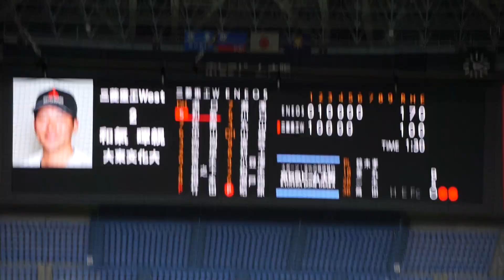2022/11/7(火) 柏原史陽(ENEOS) vs 和氣暉親(三菱重工West) 見逃し三振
JABA日本選手権大会2022 3回戦 2022/11/7(火) 京セラドーム ENEOS vs 三菱重工West

6回裏（三菱重工Westの攻撃）
（先発投手）柏原
2アウト 和氣 見逃し三振

【勝投手】関根
【敗投手】鮫島
鈴木孝則(球)、金丸雄一(一)、一木正興(二)、高田正和(三)、東原正憲(追)

ENEOS vs 三菱重工West 試合経過-第47回社会人野球日本選手権大会 : 一球速報.com | OmyuTech

2022/10/8(土) 鈴木健(東京大学) vs 山田健太(立教大学) レフト2ランホームラン（打点2）
2022/8/31(水) 内海優太(広陵高校) 右中間ソロホームラン（打点1）打席(4回表) vs 篠木健太郎(法政大学)